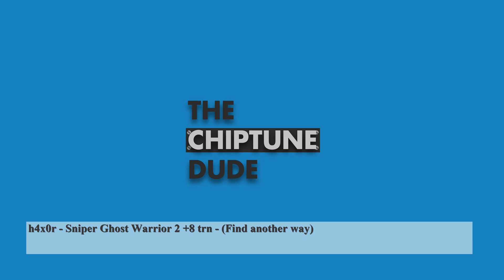h4x0r - Sniper Ghost Warrior 2 +8 trn - (Find another way)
h4x0r - Sniper Ghost Warrior 2 +8 trn - (Find another way) KeygenMusic CrackMusic Chiptune TrackerMusic ElectronicMusic Retro Music